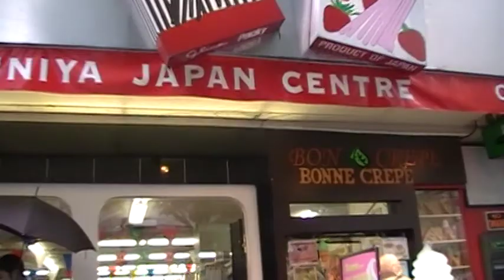バンクーバー 博物館 コンビニヤ MOV0B9 20110718_.MOD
バンクーバー　博物館　コンビニヤ

アメリカ　UST版　世界ぶらり街歩き